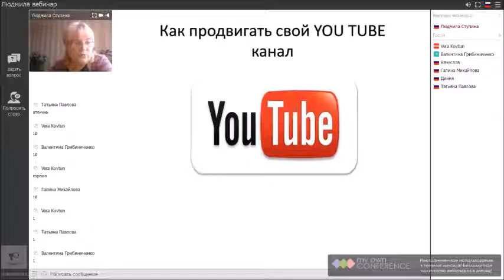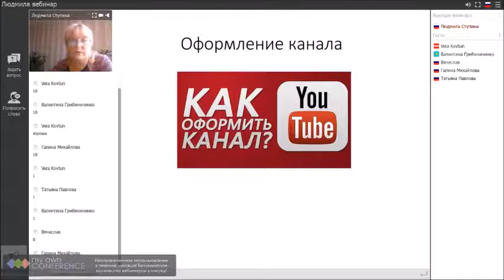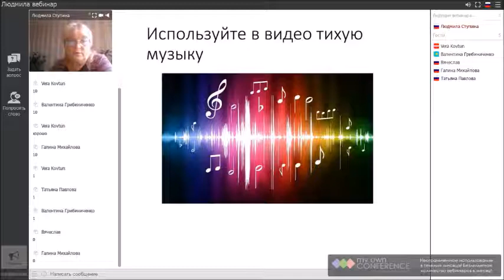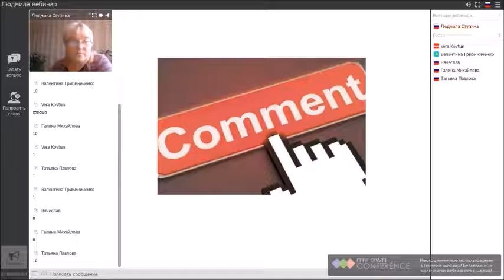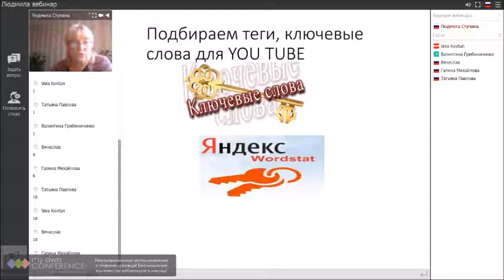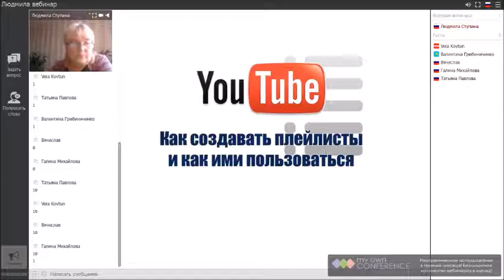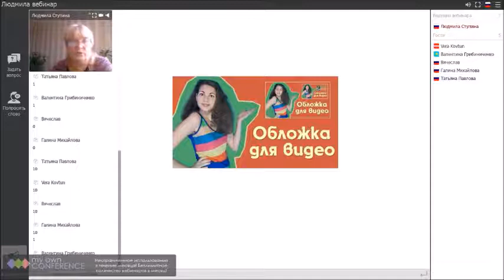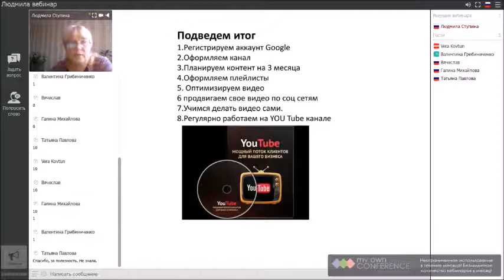YOU TUBE канал.Продвижение.заработок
Как раскрутить свой канал.Обучение.Тренинг бесплатный.Начало с 25 октября .Добавлямся в чат Здесь вся информация и поддержка. Мой скайп lyudmila16590